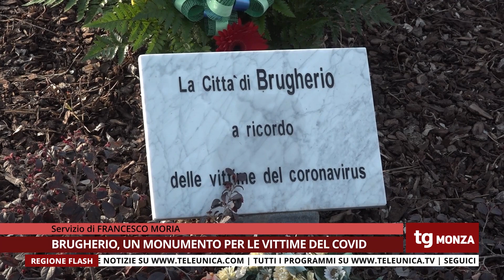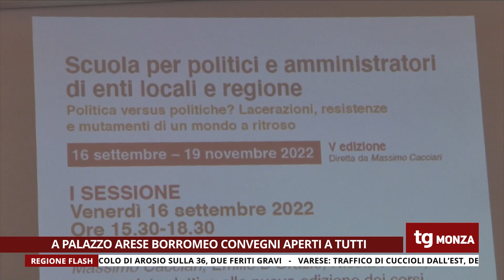TG UNICA MONZA 20/03/2023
TG UNICA MONZA DEL 20 MARZO 2023